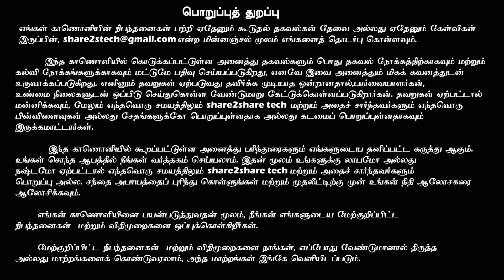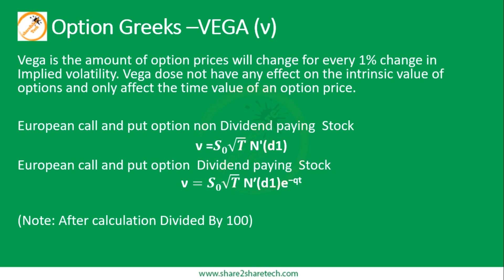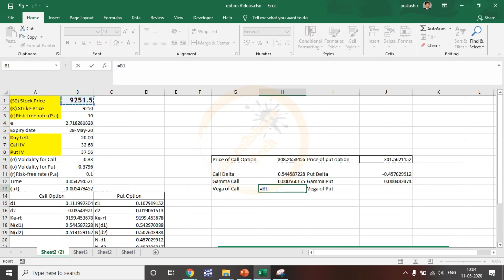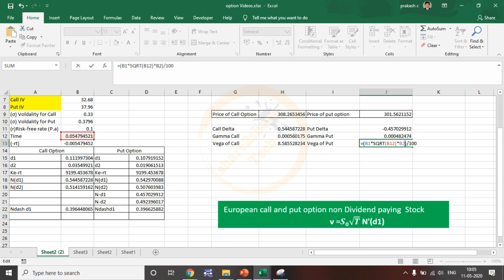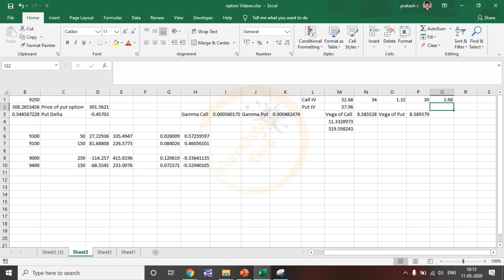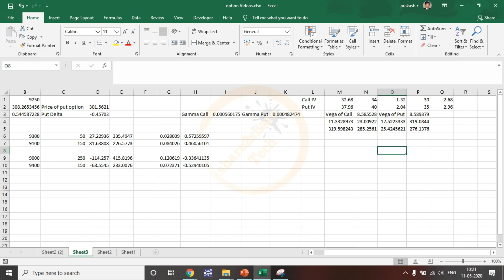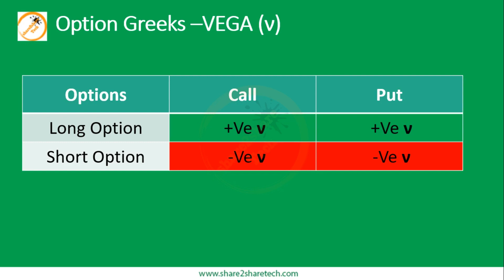VEGA ν | Option Greeks Explained in Tamil | Option Trading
In this video I have explained about one of the option Greek VEGA and How to Calculate this Excel, Implied volatility impacts in option premium